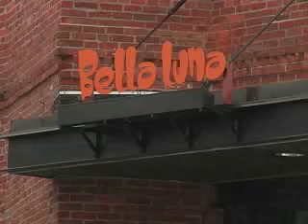Bella Luna - Jamaica Plain (Phantom Goumet)